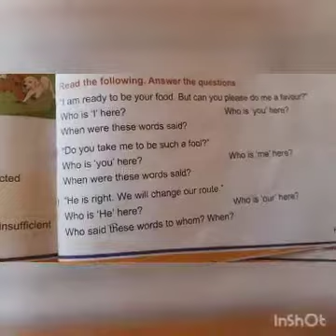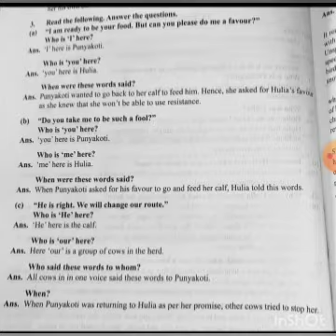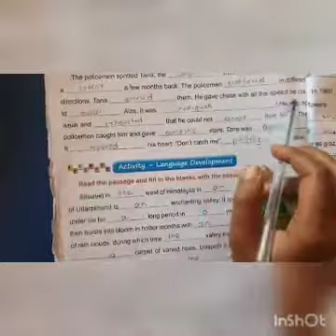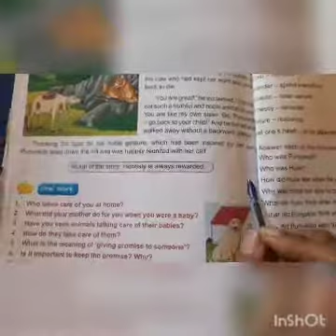5th std English honest punyakoti part 3 . 3.4.21